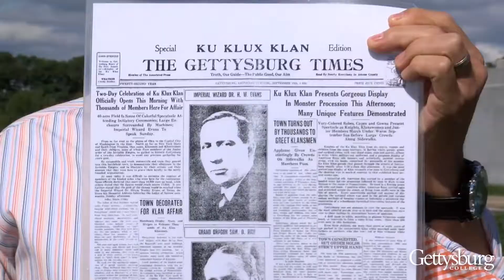Reflecting Race on the Gettysburg Battlefield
Peter Carmichael and Jill Ogline Titus use the memorial landscape of Oak Hill to discuss some of the many complex stories related to race, reconciliation, white supremacy, and Lost Cause memory embedded in Gettysburg’s historic landscape.